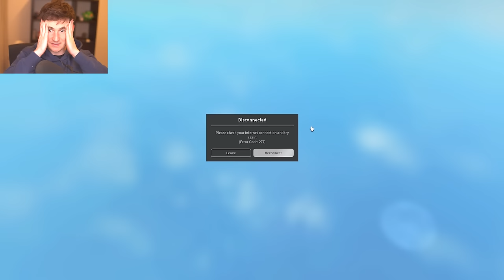I spent a Day in ENDLESS MODE..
Thanks!